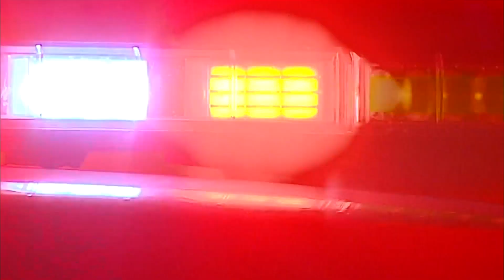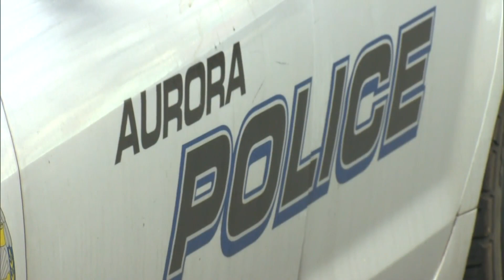Consent Decree To Improve Policing, Public Safety After Investigation Into Practices Of Aurora Polic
This agreement comes after issues identified in a report from the investigation into the practices of the Aurora Police Department and Aurora Fire Rescue.